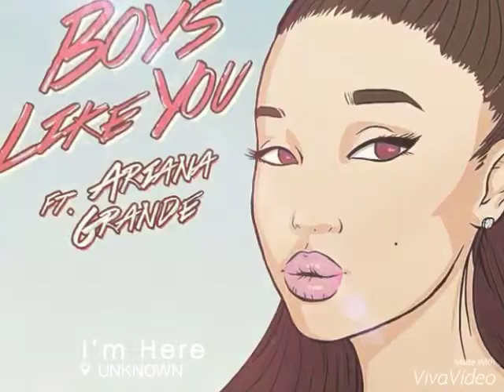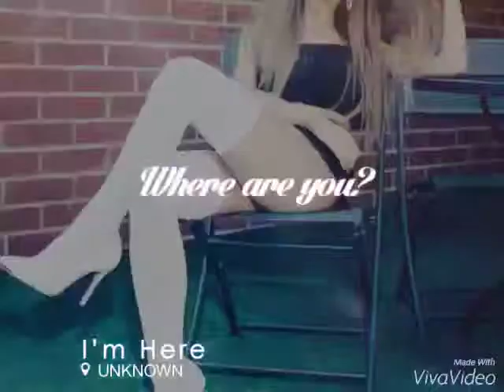Ariana Grande – Photos (I'm here)